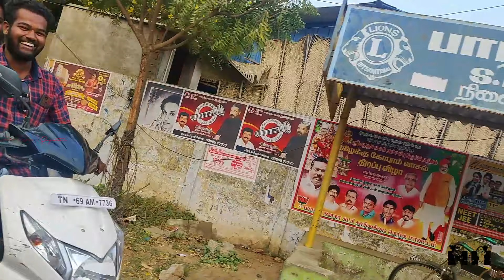ஆட்டம் வெறித்தனம்/Father Enjoying Brides Amazig Dance/Mr & Mr Events/பந்தக்கால் நடுதல்/Tuticorin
Mr & Mrs Events(My Events Is My Signature) - 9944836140
Surprise Selfies(My Surprise Is My Signature) - 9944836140

The only registered event company in Thoothukudi

Hi Mr & Mrs (My Events Is My Signature).

How are you all this is Mr & Mrs Events from thoothukudi i'm proud to say We are a first couples event planner in thoothukudi ...We done a many events In and Around Thoothukudi. If you want to celebrate your marriage like a Festival We The Mr & Mrs Events are there for u...,We provide A - Z full Event package
And Many More To Say.
We Will Proudly Say We Can Do Our Best Of Best.
 "FUNCTION IS YOURS AND TENSION IS OURS"
LIKE pannuga...
SHARE pannuga ...
COMMENT pannuga.

MR & MRS EVENTS FOLLOW OUR PAGES

SURPRISE SELFIES FOLLOW OUR PAGES

we are presenting  here all our travel vlogs , branding promotions , tour guides , advertising , exclusives , scooter reviews , bike reviews ,  car reviews ,  upcommings , new arraivals  etc ,  by creating our own ideas by documentary videos , short videos , trailers ,  teasers by professional video we hope that u will enjoy